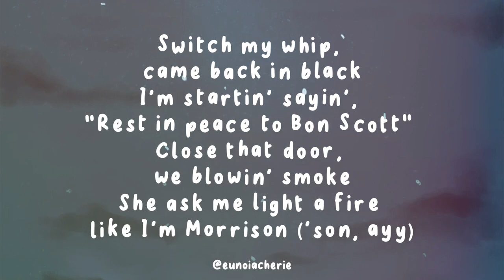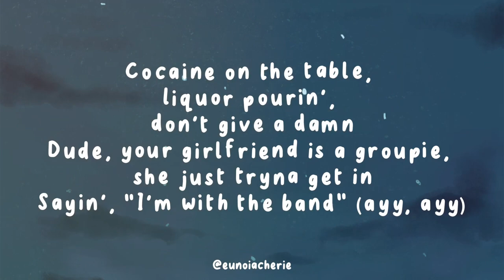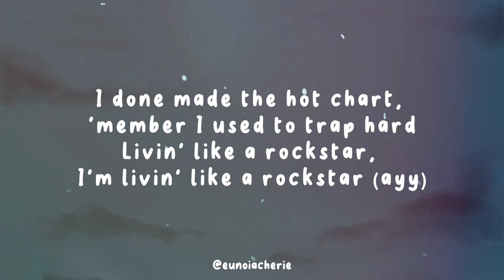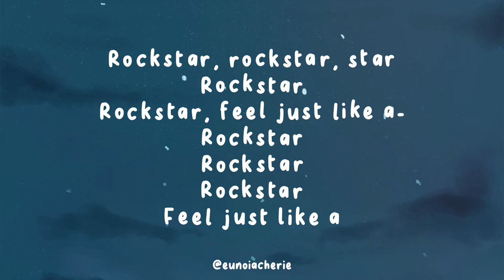Rockstar- Post Malone ft 21 Savage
rockstar ft. 21 Savage (Official Video)

Director: Emil Nava
Producer:  MaryAnn Tanedo
Director Of Photography: Kramer Morgenthau
Editor: Sean Fazende
For Rojas Vision

Music video by Post Malone performing rockstar ft. 21 Savage.

Lyrics:
Hahahahaha
Tank God
Ayy, ayy
I've been fuckin' hoes and poppin' pillies
Man, I feel just like a rockstar (ayy, ayy)
And they always be smokin' like a Rasta
Fuckin' with me, call up on a Uzi
And show up, man, them the shottas
Prolly leave my fuckin' show in a cop car (car, ayy)
Shit was legendary
Hundred bitches in my trailer say they ain't got a man
I've been in the Hills fuckin' superstars
Feelin' like a popstar (21, 21, 21)
Drinkin' Henny, bad bitches jumpin' in the pool
They like, "Savage, why you got a twelve car garage
L.A. bitches always askin', "Where the coke at?" (21, 21)
And they always be smokin' like a Rasta (yeah, yeah, yeah, yeah)
When my homies pull up on your block
They make that thing go grrra-ta-ta-ta (ta, grrra-ta-ta-ta-ta)
Star, star, rockstar, rockstar, star
Rockstar
Rockstar, feel just like a-
Rockstar
Rockstar
Rockstar
Feel just like a